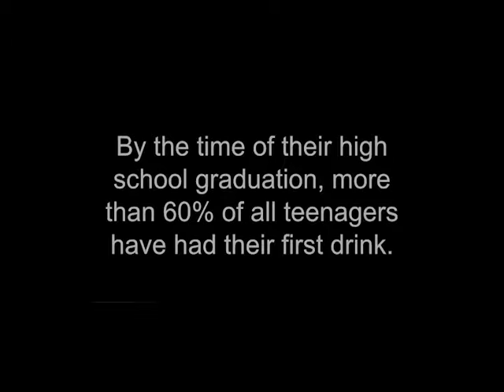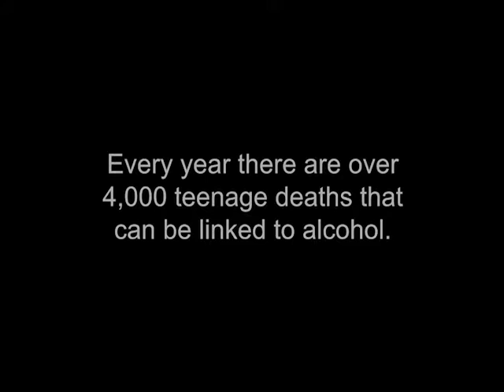PSA Teenage Drinking